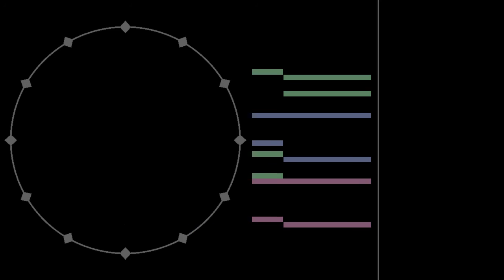Means End - The Didact - Omega Barrier [DAT bASS]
This track is a remix of a song from the Means End album The Didact. It's purpose is to highlight the song's harmony and Rasmus Hemse's bass playing.

:: CICRLE OF FIFTHS COLOR CODE ::
• fifths and fourths - BLUE
• thirds and sixths - GREEN
• major seconds and minor sevenths - PURPLE
• minor seconds and major sevenths - YELLOW
• tritone - RED

:: CHOIR SECTION COLOR CODE ::
• soprano - YELLOW
• alto - GREEN
• tenor - BLUE
• bass - PINK

to get the music and more.